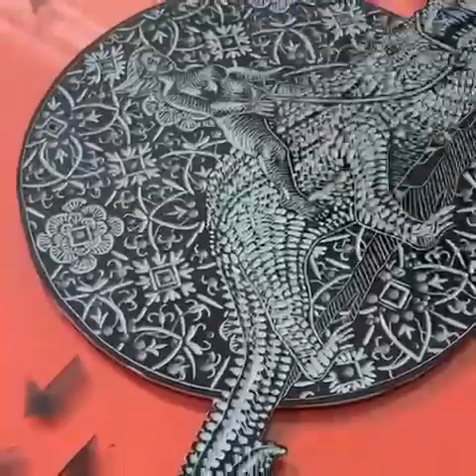Quo Vadis - Annemie Odendaal